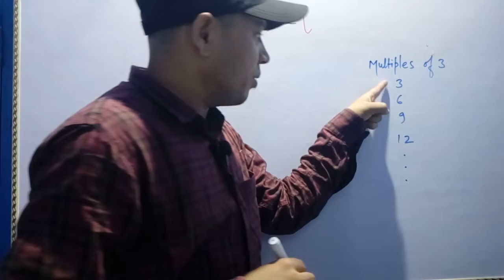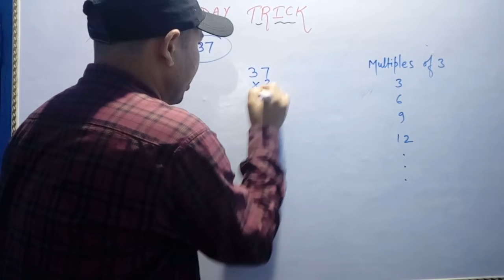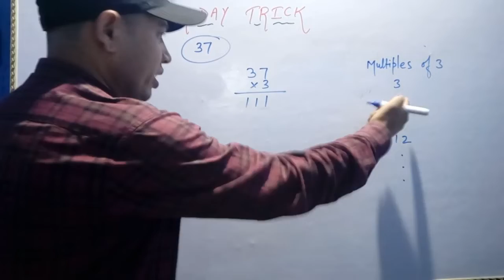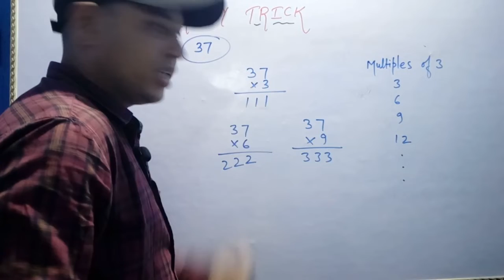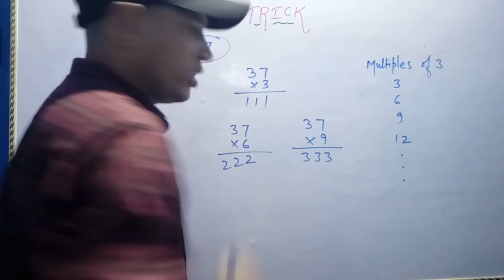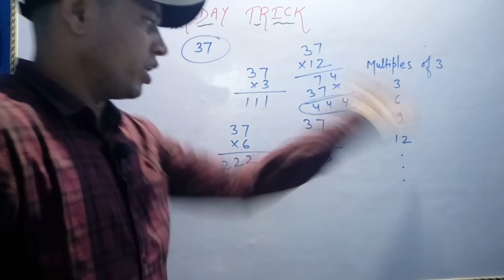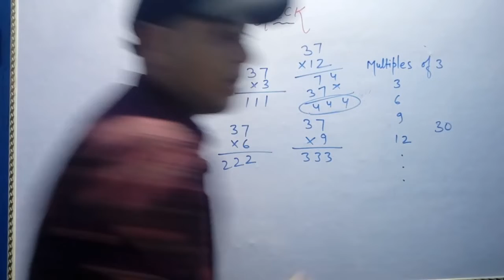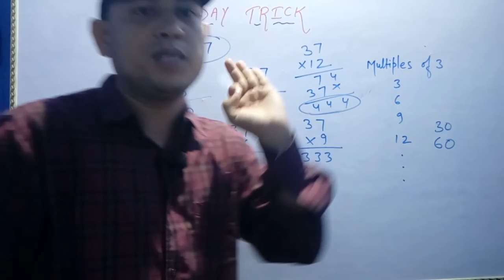Maths Trick | Magical Number "37" | Friday Trick | Easily remember 37 × multiple of 3 | Quick Answer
This is the first video on series of Maths trick which will be published every Friday at 6:00 pm probably. Series named as "Friday Trick".
             Selecting Friday as trick day is nothing special . It is the day when 'thought of having a segment of Maths trick' come in my mind.